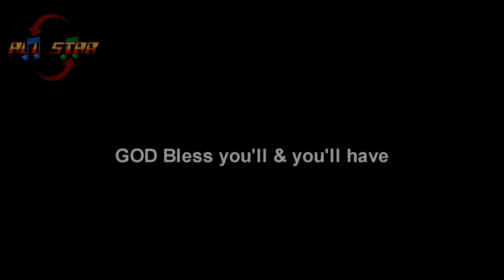Hot Wheels Unleashed: Skateboard Park Chapter 2-HW's Underground Speedway